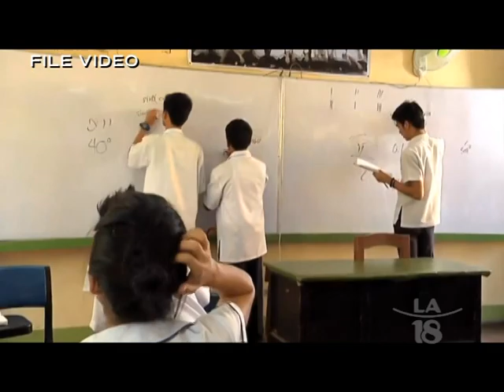Actress Alice Dixson on Her Comeback in Career & Health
With a notable comeback in the Philippine entertainment industry, Alice Dixson has now embarked on a journey to detox her physical body & cleanse her emotional self for a healthier way of living.